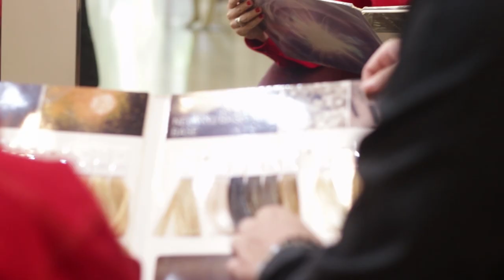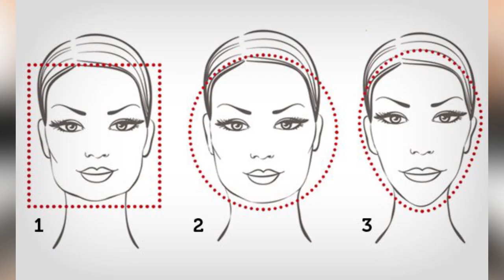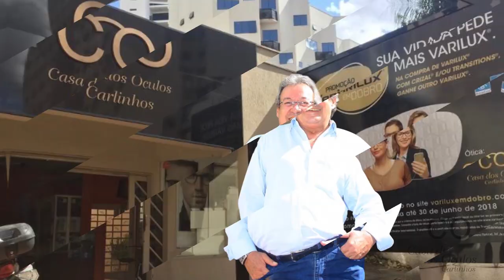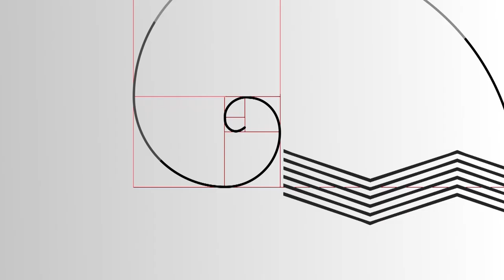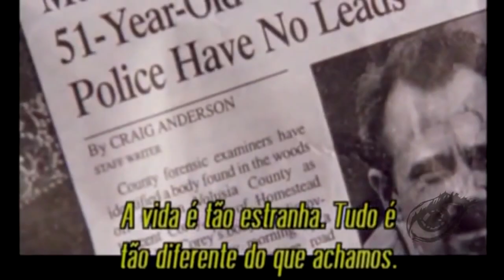É TENDÊNCIA | 21.05.22 #15